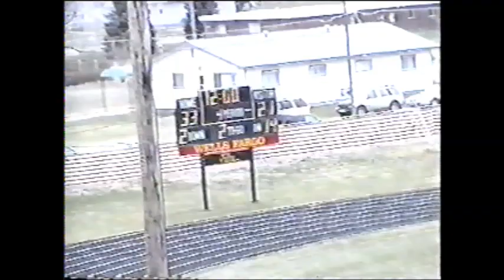High School Football - Palisade at Sterling - 2004 Playoffs Semi-final Game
Sterling hosts Palisade in the 2004 3A Football Playoffs Semi-Final